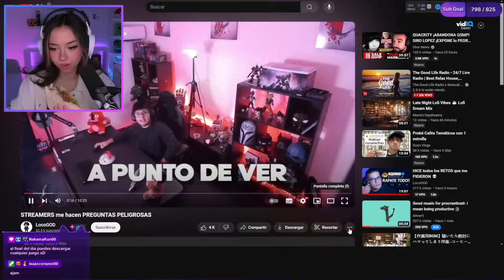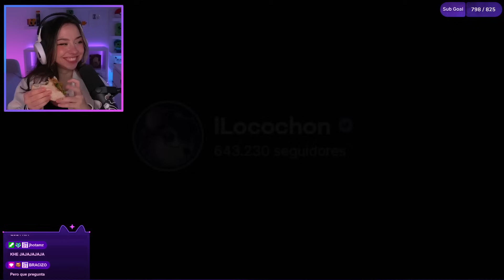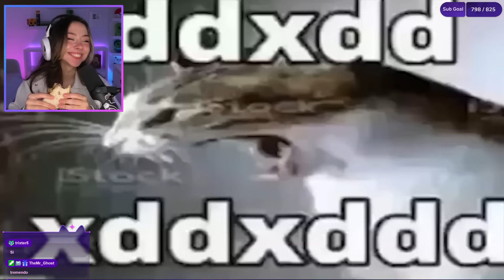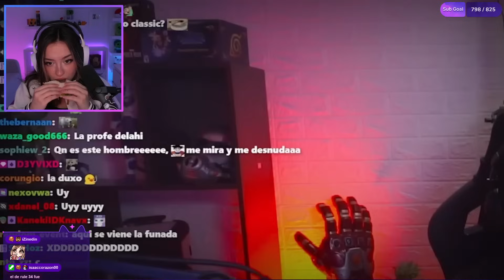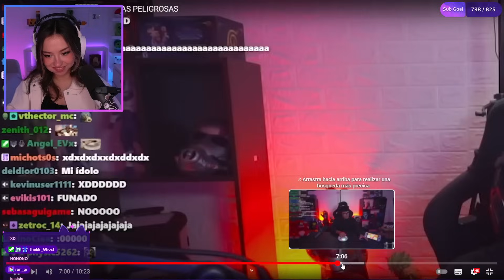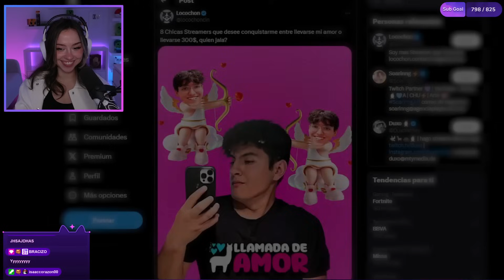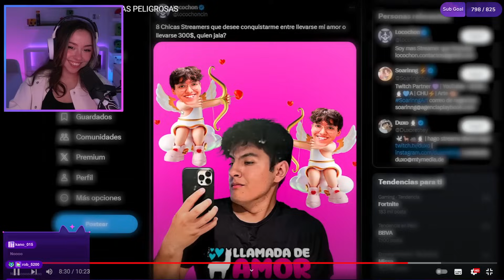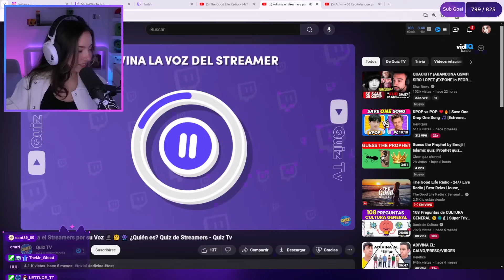Mictia REACCIONA a LocoGOD STREAMERS me hacen PREGUNTAS PELIGROSAS